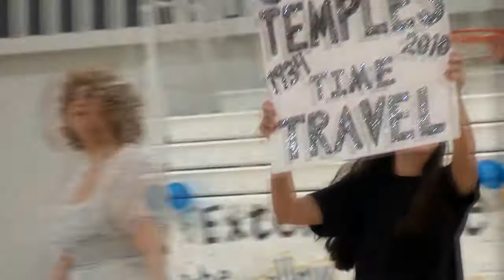Heritage Hall Freshman Lip Sync 2010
Part of the tradition at Heritage Hall High School is the Lip Sync competition between the high school classes.